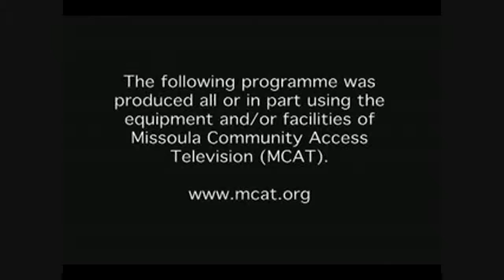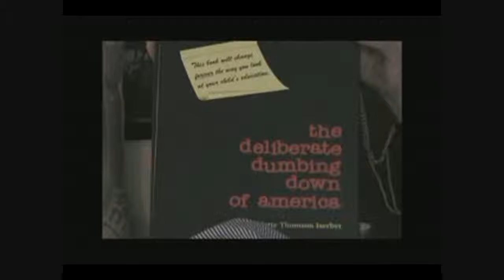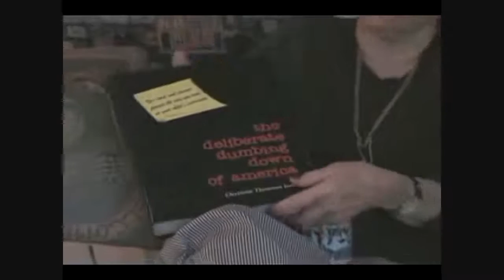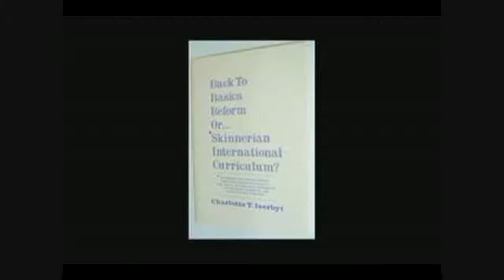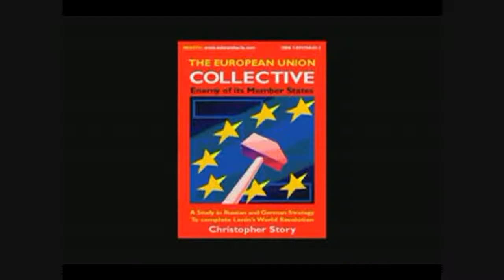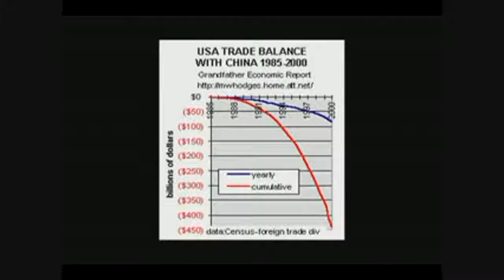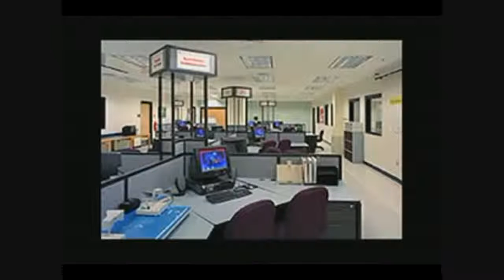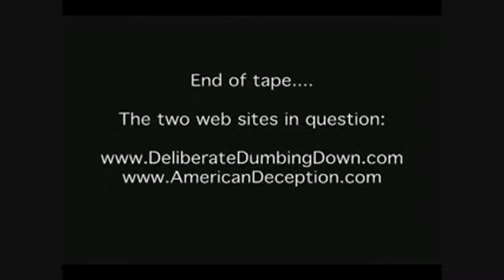Charlotte Iserbyt: The Deliberate Dumbing Down of the World